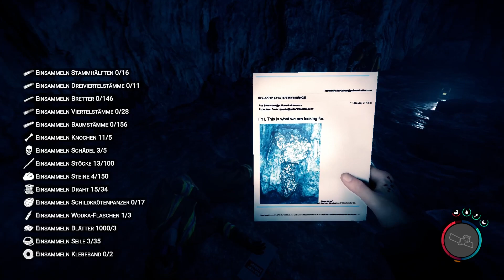Julfest & Rauhnächte | Sons of the Forest - S02/F07 | Erstes Interview mit OliverJanich nach sei